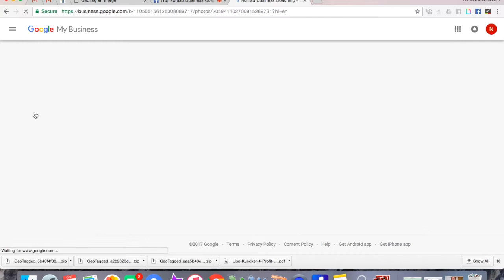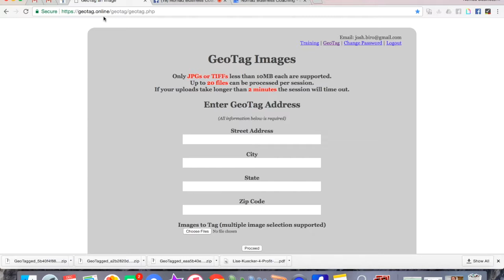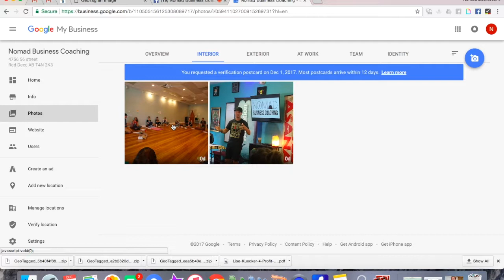AskNBC - Google Places SEO for Yoga Studios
In this episode of askNBC Josh from Nomad Business Coaching offers tips on how to improve your ranking on the google places as a yoga studio, pilates studio, or wellness business.

Beside claiming your google business account and verifying your listing, be sure to get your reviews coming in and geo tag your images.